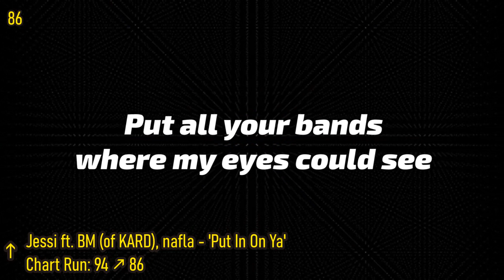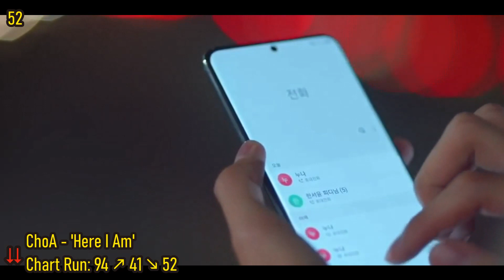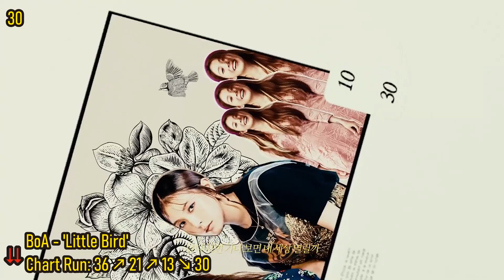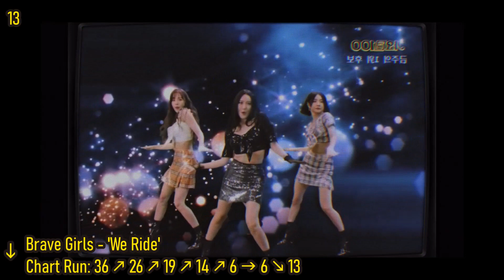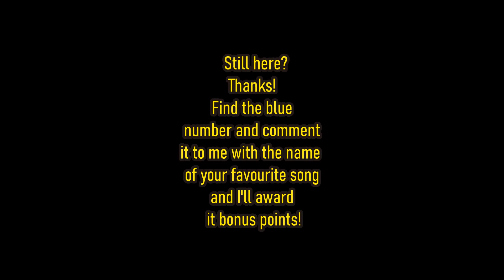K-Pop Girl Group Chart, October 2020 - Week 1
KQUEENS is a weekly kpop chart, for female soloists and girl groups. Your votes determine the chart.

K-Pop, Kpop, Kpop girl groups, kpop chart, top 100 kpop chart.